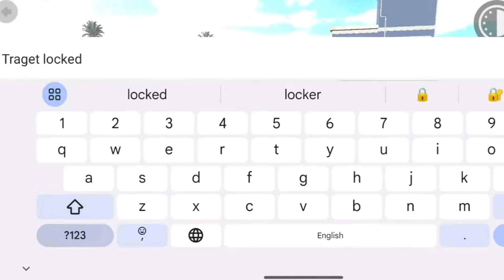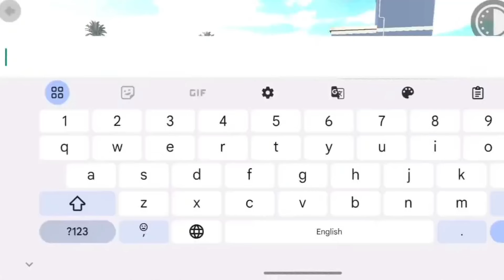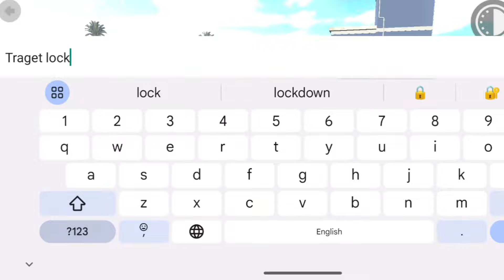New Update आ गया 2024 🤑 || Indian Bikes Driving 3D New Update All Cheat Codes